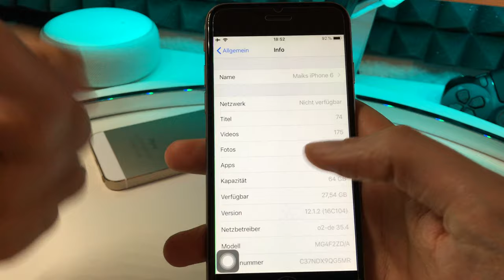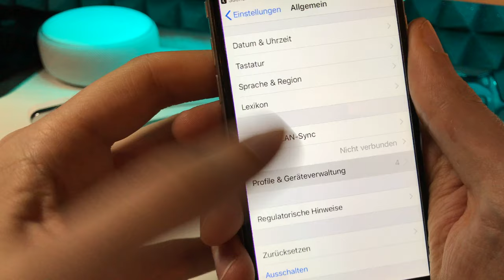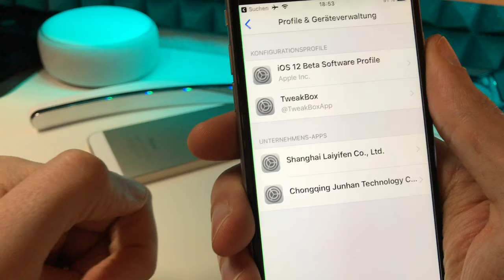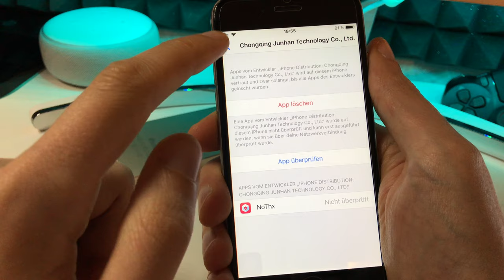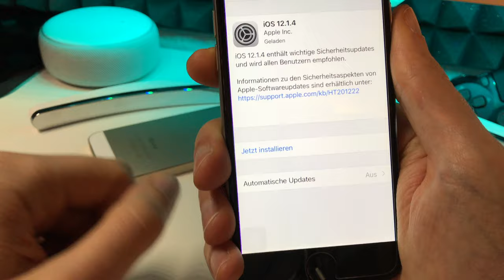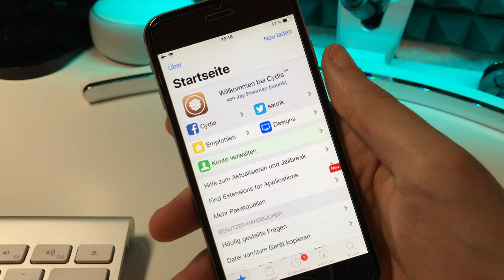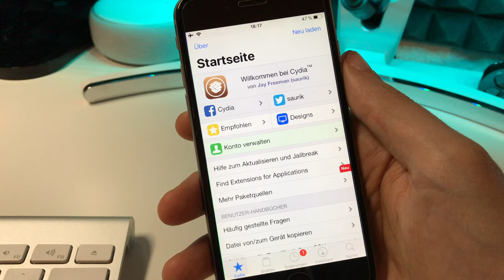iOS 12 JAILBREAK UPDATE für iPhone 5s, 6 & 6 Plus - Anleitung TUTORIAL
Kompatible Geräte bisher :
iPhone X
iPhone 8
iPhone 8 Plus
iPhone 7
iPhone 7 Plus
iPhone SE
iPhone 6s
iPhone 6s Plus
iPhone 6
iPhone 6 Plus
iPhone 5s